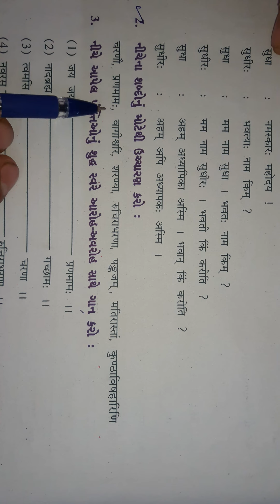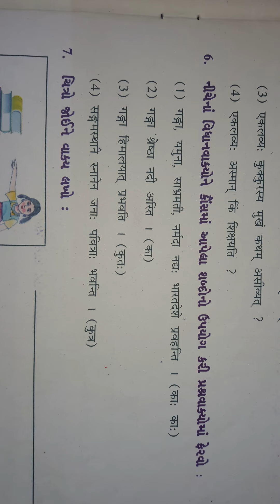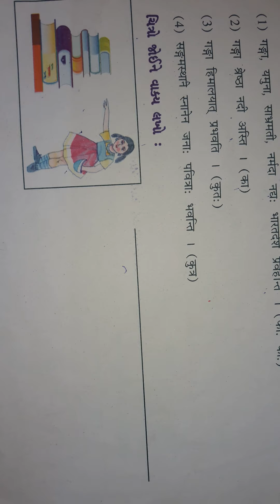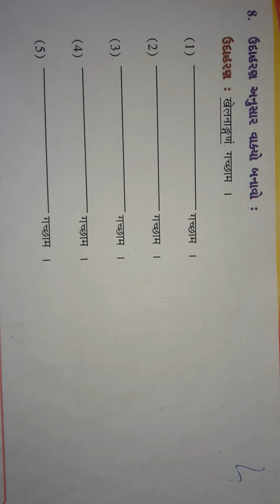8th sanskrit (17/8/2021)